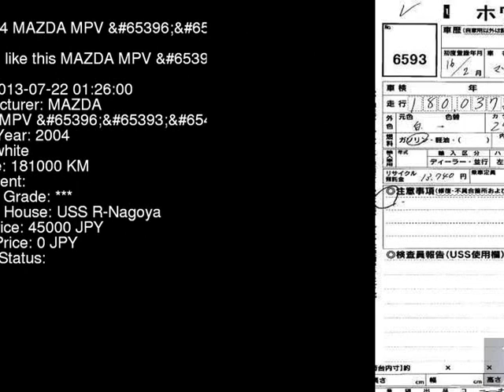2004 MAZDA MPV LW3W - Japanese Used Car For Sale Japan Auction Import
2004 MAZDA MPV  LW3W - Japanese Used Car For Sale Japan Auction Import LW3W,MAZDA,MPV,jdmvip,vip,jdm,cars,japan,jdmvip.com,japanesecars,usedcars Japanese Used JDM Car For Sale At Auction in Japan for Import